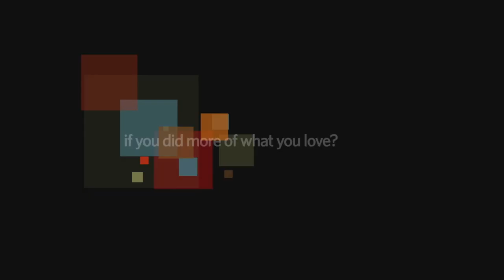This Week in Missouri Politics (April 19, 2015)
Mark Dalton, Megan Shackelford, Rep. Robert Cornejo, and Scott Dieckhaus are This Week's Opinion Makers, while Senate Pro Tem Tom Dempsey joins us as This Week's guest!

Originally Aired: April 18, 2015 on ABC30 in St. Louis and Fox 23 in Southeast Missouri.